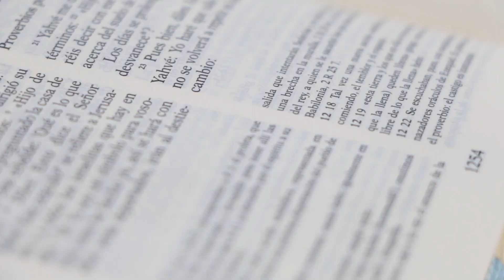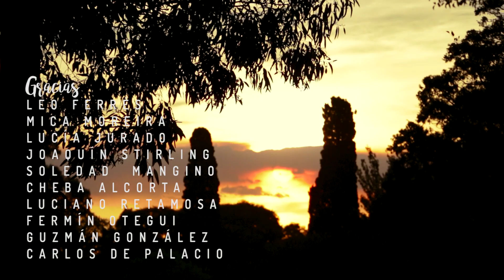Lucho Ferrés - Estás conmigo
Agradezco muchísimo a:

Guille Ferrés (Productor de la canción)

Agus González (Productor del video)

Guille Buzzo (Segunda voz)

Letra:

Miro al cielo
y te agradezco
por todo lo que me das.
Cada día me sorprendes,
sé que conmigo estás.

Si estoy atento,
puedo verte,
entre nosotros, aquí estás.
Bendiciendo nuestras vidas,
Vida plena regalás.

Tú, estás conmigo!!
Regalándome Tu paz.
Me llenas de alegría
y nueva esperanza
al caminar.

Eres mi Tesoro
y lo quiero compartir,
que podamos conocerte
y contigo vivir!!

Danos oídos atentos,
y un corazón abierto para Ti.